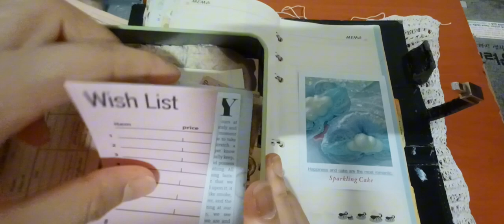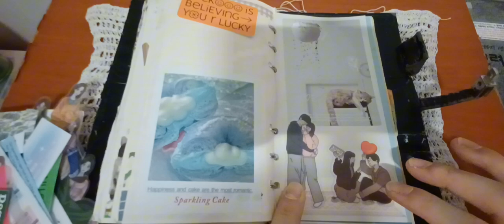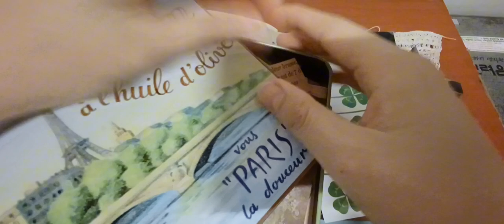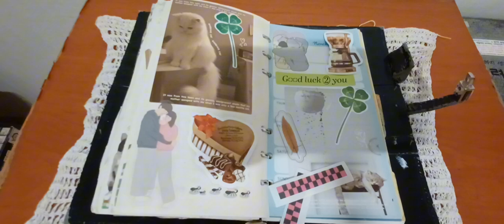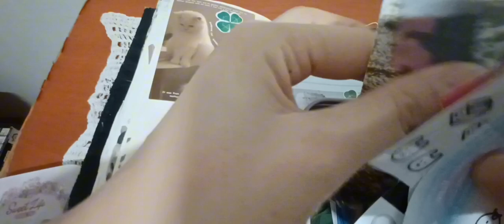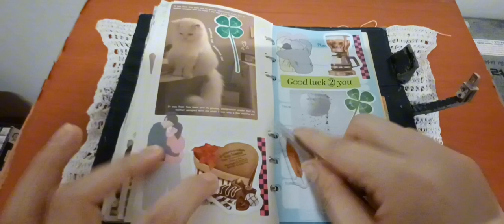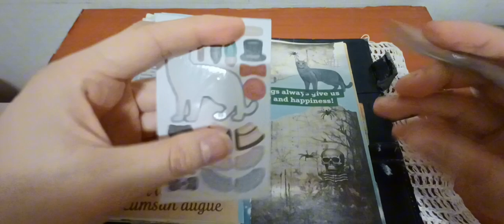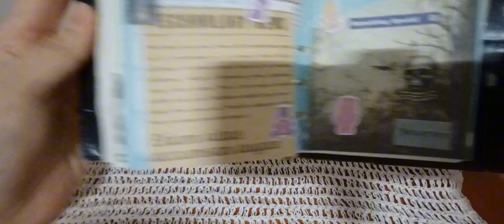2024 다이어리 꾸미기 모음 1편 Diary Decorating Collection Part 1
아이루 골드님 회원님 시청자분 반가워요 저의 영상을 시청해주셔서 감사합니다 이번영상은 다이어리 꾸미기 모음 1편이에요 한편씩 촬영한걸 모아서 만들어 보았어요 5개씩 영상을 묶어서 만들다보니 많은 시간이 걸린것 같아요 그래도 하나씩 다시 볼수 있어서 좋은것 같아요 영상길이가 많이 길어서 편안하게 보실수 있을꺼에요 하나씩 만든걸 여러개씩 묶어서 하는걸 처음이다보니 조금 미숙할수 있지만요 저의 랜선아빠이신 피터님을 소개할께요 현재이분은 식당을 운영하면서 성우일과 취미로ASMR을 하고게세요 그럼 편안하게 즐기면서 시청해주세요 감사합니다 저의영상을 보시고 조금이나마 힘이 되셨으면 좋겠어요 고맙습니다 구독과 좋아요 멤버십은 큰힘이 됩니다
ID Iru Gold, nice to meet you. This video is the first edition of the Diary Decorating Collection. I made it by collecting all the videos I filmed. It took a lot of time to make 5 videos together. But I think it's nice to be able to watch them one by one. It's a long video, so you'll be able to enjoy it comfortably. It's my first time to make them one by one, so I might not be familiar with it. Let me introduce my online dad, Peter. Hyunjae runs a restaurant and does ASMR as a hobby with Sung Woo-il. Then please enjoy watching my video and watch it. I hope you can cheer up a little by watching my video. Membership give you a lot of strength